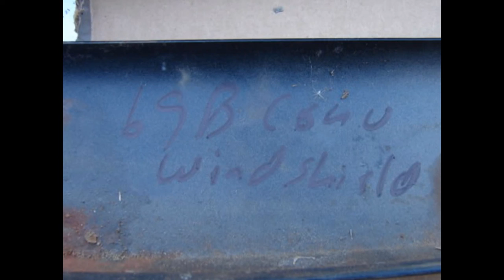1969 1970 BUICK ELECTRA IMPALA CONVERTIBLE HEADER MOLDINGS PAINTED BONNEVILLE